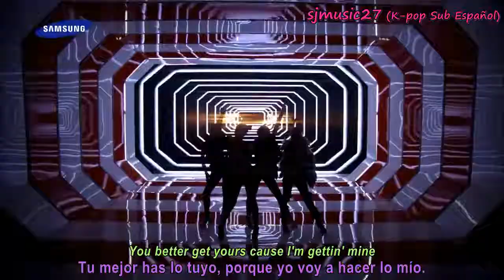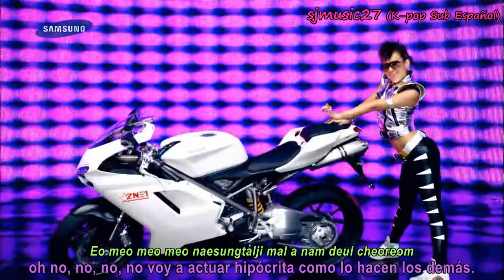2ne1 - Fire (Space ver) [MV] [Sub Español+Rom] sjmusic27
Reproduce en HD.